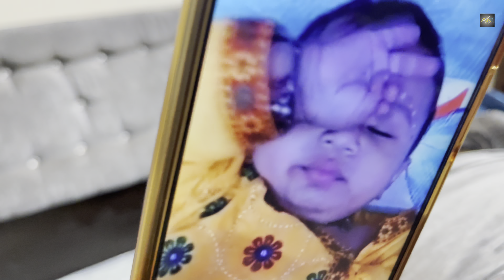Happy Krishna Janmashtami to all ❤️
Hey guys
It’s me ur fav akr and u r watching akshay Kumar rahi YouTube channel